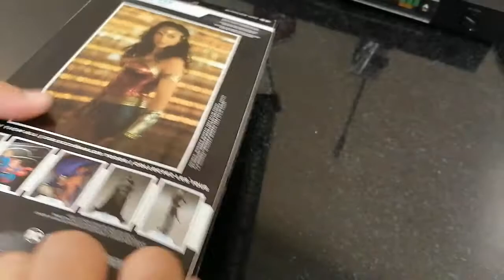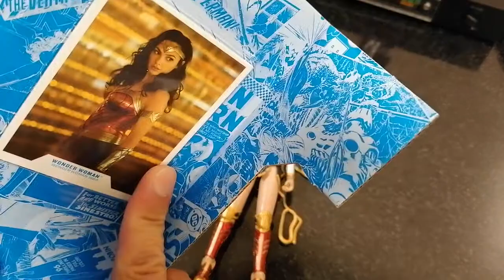UnBoxing MCFARLANE WONDERWOMAN, A LATE POST VLOG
Wonder Woman is a 2017 superhero film based on the DC Comics character of the same name. Produced by Warner Bros. Pictures, Atlas Entertainment and Cruel and Unusual Films, and distributed by Warner Bros. Pictures, it is the fourth installment of the DC Extended Universe (DCEU), the first film of the Wonder Woman trilogy within the shared universe, and a prequel spin-off to Batman v Superman: Dawn of Justice (2016).[7] Directed by Patty Jenkins and written by Allan Heinberg from a story by Heinberg, Zack Snyder and Jason Fuchs, Wonder Woman stars Gal Gadot in the title role, alongside Chris Pine, Robin Wright, Danny Huston, David Thewlis, Connie Nielsen and Elena Anaya. It is the second live action theatrical film featuring Wonder Woman following her debut in Batman v Superman: Dawn of Justice.[8] In Wonder Woman, the Amazon princess Diana sets out to stop World War I, believing the conflict was started by the longtime enemy of the Amazons, Ares, after American pilot and spy Steve Trevor crash-lands on their island Themyscira and informs her about it.

Development of a live-action Wonder Woman film began in 1996, with Ivan Reitman to produce and possibly direct. The project floundered in development hell for many years; Jon Cohen, Todd Alcott and Joss Whedon, among others, were also attached to the project at various points. Warner Bros. announced the film in 2010 and Jenkins signed on to direct in 2015. Inspiration for Wonder Woman was drawn from Wonder Woman creator William Moulton Marston's 1940s stories and George Pérez's 1980s stories about Wonder Woman, as well as the New 52 incarnation of the character. Principal photography began on November 21, 2015, with filming taking place in the United Kingdom, France and Italy before finishing on May 6, 2016, the 123rd anniversary of Marston's birth. Additional filming took place in November 2016.

Wonder Woman had its world premiere in at Pantages Theatre in Hollywood on May 26, 2017, and was theatrically released worldwide on June 2, 2017, by Warner Bros. Pictures. The film received positive reviews, with praise for its direction, acting, visuals, action sequences and musical score.[9] It grossed over $822 million worldwide, making it the tenth highest-grossing film of 2017 and was the highest-grossing film by a solo female director until it was overtaken by Hi, Mom.[10][11] The American Film Institute selected it as one of the top ten films of 2017 and it won the Hugo Award for Best Dramatic Presentation in 2018.[12] A sequel, Wonder Woman 1984, was released in December 2020, with Jenkins returning as director and Gadot, Pine, Wright and Nielsen reprising their roles. A third film is in development with Jenkins and Gadot set to return.

SOURCE: WIKIPEDIA